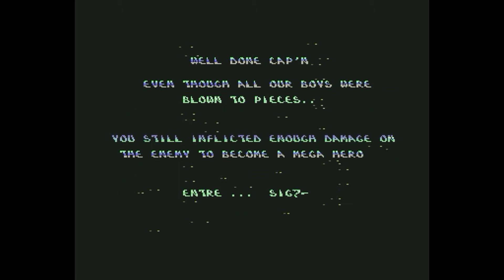Parallax Title music Martin Galway C64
A game that needs no introduction on the C64 is Parallax By Sensible Software in 1987, a pretty tough space arcade with a walking puzzle element. I was rather good at it years ago but I've pretty much forgotten how to get the password parts, but the music is still stunning , magically put together by Martin Galway.

So here's the complete title soundtrack with a little bit of game play just to make it look a little bit more interesting that just having a picture to sound :)